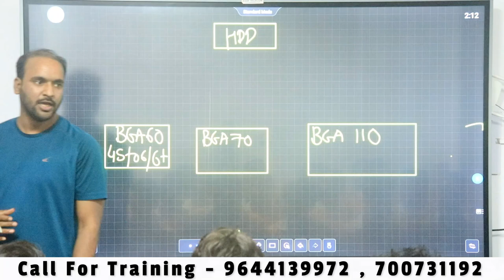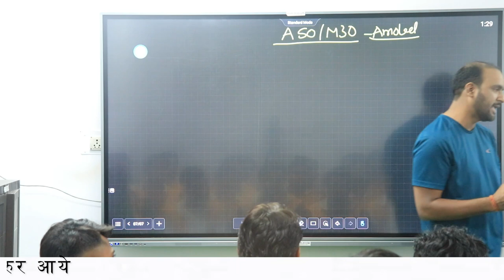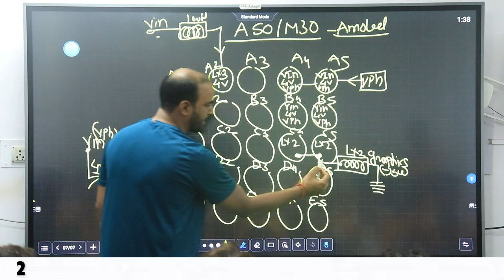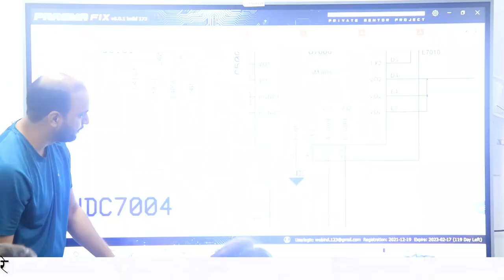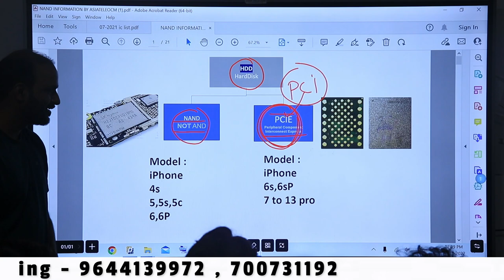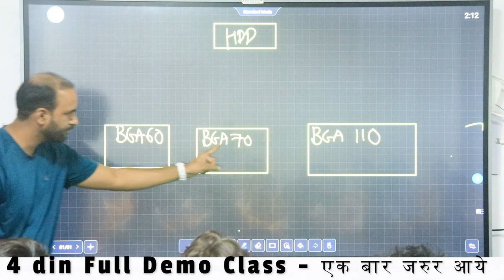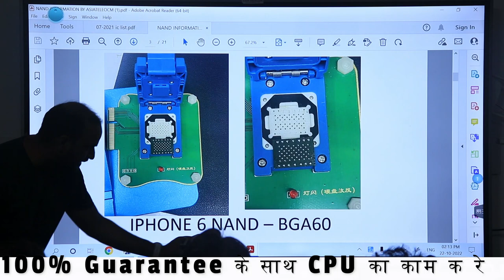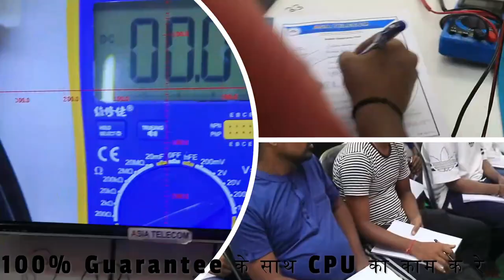AMOLED IC & Nand Class by Asia Telecom ( Latest Android AMOLED CIRCUIT Practically Explain )